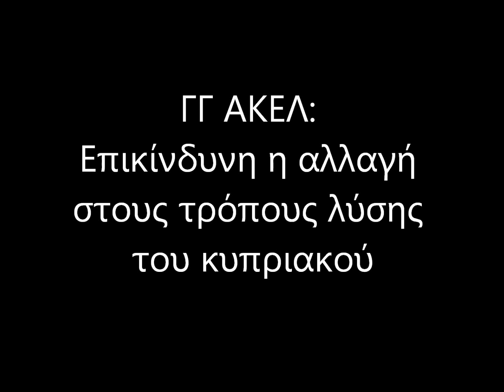ΓΓ ΑΚΕΛ: Επικίνδυνη η αλλαγή στους τρόπους λύσης του κυπριακού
Έντονη ανησυχία προκαλούν οι πληροφορίες ότι δρομολογούνται άλλοι τρόποι λύσης του Κυπριακού δήλωσε o A.Kυπριανού